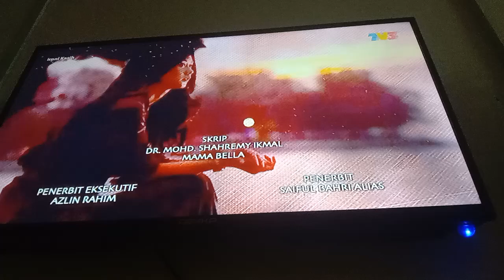Ironi Kasih TV3 Outro